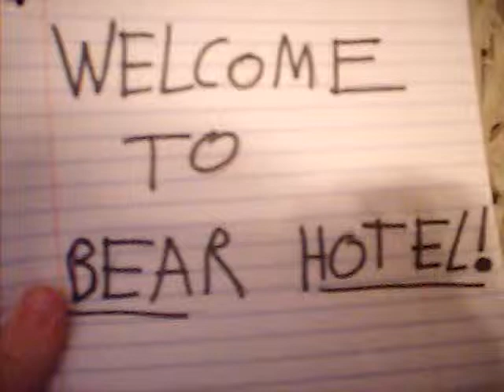bear hotel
miniature bears living in 2 miniature rooms!